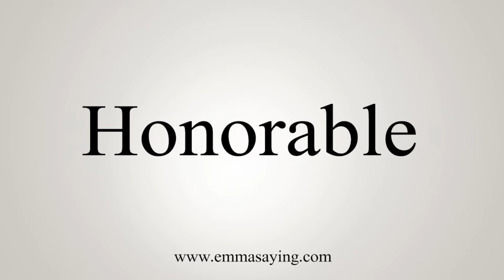10/ 100 d'imames a l'assemblée nationale # Kura Macky Out ! / Seydina Ousmane Drame NYC USA